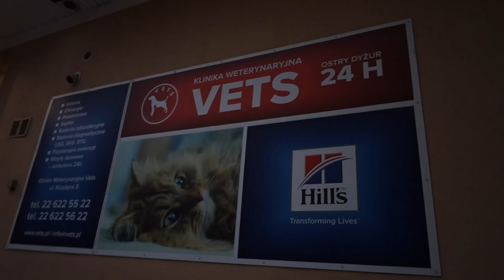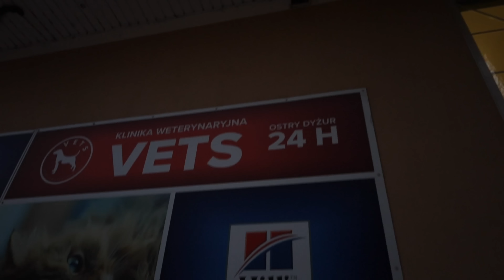JEJ PIERWSZY RAZ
Instagram: @brauerania / @majkelso

18NycKREuY4